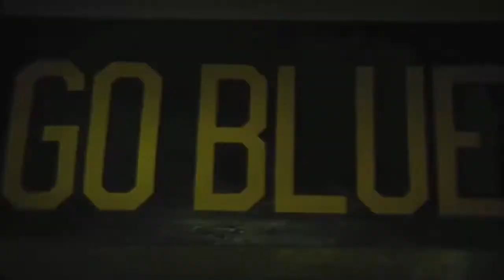Denard Robinson “Shoelace”😤 Michigan Highlights(2009-2012)